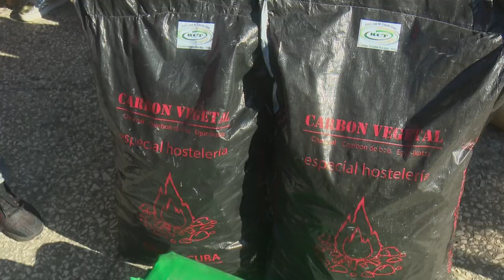Desde las potencialidades locales apuesta Granma por recuperar la economía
Durante las últimas jornadas en los municipios granmenses  la población disfrutó de una expoventa  de producciones locales. En el municipio de Río Cauto, singular por sus condiciones naturales y agrícolas para renglones de la economía nacional, varios actores  apuestan por incrementar los rendimientos para alimentación del pueblo y a favor de la recuperación económica del país.